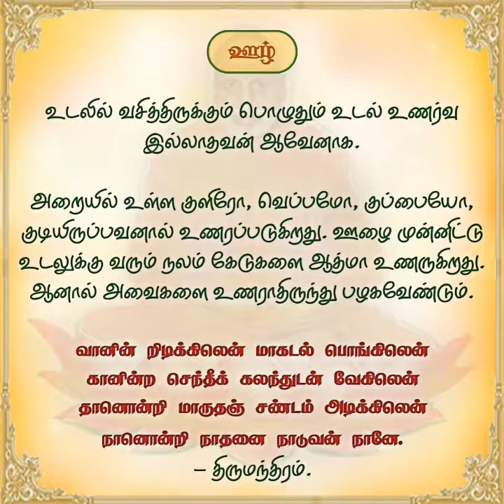"தினசரி தியானம்" நவ.04 'ஊழ்'.